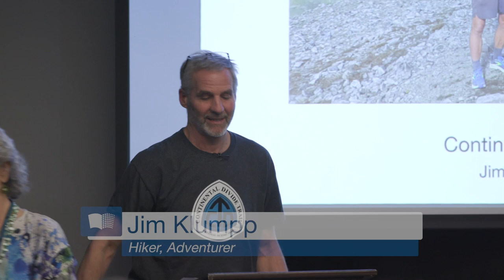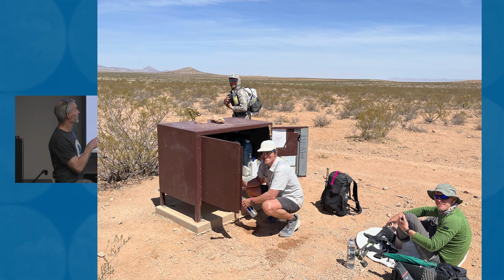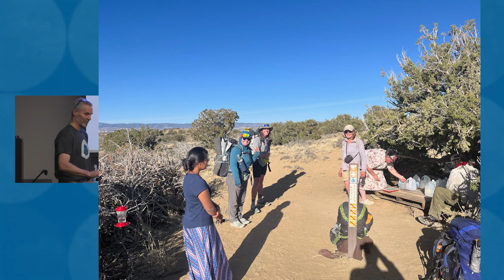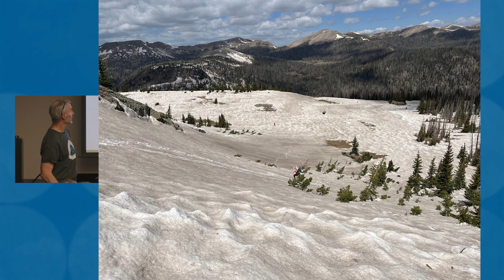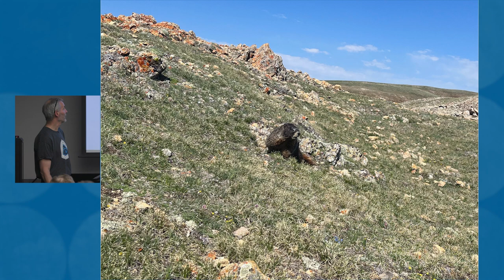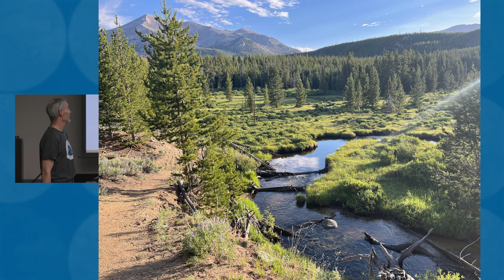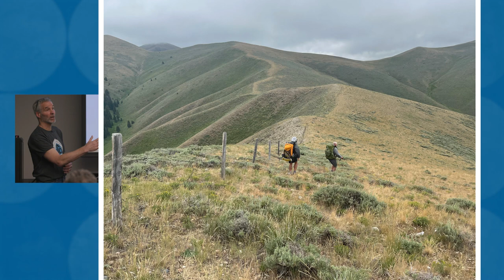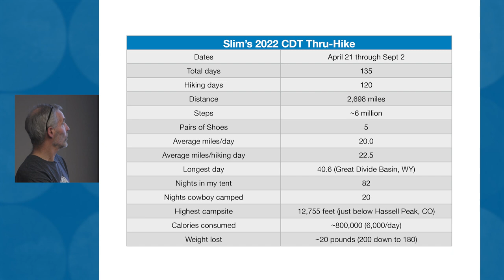Events at the Newton Free Library: Hiking the Continental Divide with Jim Klumpp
Jim Klumpp will give an illustrated lecture on his experiences completing the final leg of the Triple Crown of long-distance hiking - the Continental Divide Trail. The trail runs from Mexico to Canada along the spine of the Rockies through New Mexico, Colorado, Wyoming, Idaho and Montana.

Jim left the southern terminus in the New Mexican bootheel under a broiling sun on April 21, 2022 and reached the northern terminus in Glacier National Park on September 2 -- 2,700 miles and 135 days later. As he wrote in his journal, this was the hardest thing he'd ever done. Join Jim for this fascinating true-life adventure tale!